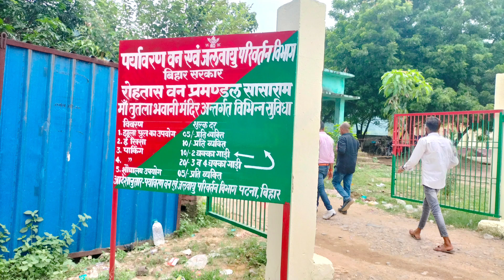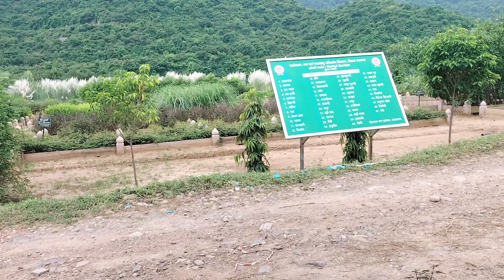Ma Tutla Bhawani Waterfall 🌊 Tilouthu Rohtas अदभुत दृश्य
Maa Tutla Bhawani Waterfall Tilouthu Rohtas

Maa Tutla Bhawani Waterfall | Hidden Gem in Tilouthu, Rohtas 🌊

Explore the mesmerizing Maa Tutla Bhawani Waterfall, a breathtaking natural wonder located in Tilouthu, Rohtas, Bihar. Nestled amidst lush greenery and serene landscapes, this waterfall is a perfect destination for nature lovers, trekkers, and those looking to escape the city hustle.

Key Highlights:

The waterfall is located near the Tutla Bhawani Temple, a revered shrine dedicated to Goddess Durga.

Surrounded by dense forests and rocky terrain, making it a scenic trekking spot.

The peaceful atmosphere makes it ideal for picnics, meditation, and photography.

Perfect for visiting during monsoon when the waterfall is at its full glory.

How to Reach:

Nearest Town: Tilouthu, Rohtas

Distance from Sasaram: Approx. 25 km

Easily accessible by road via local transport or private vehicles.

Best Time to Visit:

Monsoon Season (July-September) for the best view of the waterfall in its full flow.

If you’re looking for a tranquil getaway into nature, the Maa Tutla Bhawani Waterfall is a must-visit!